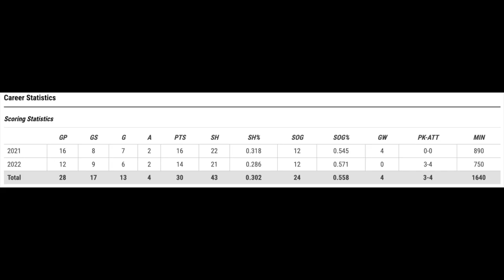Kahveh Zahiroleslam Highlights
Yale Men's Soccer
Forward/Striker